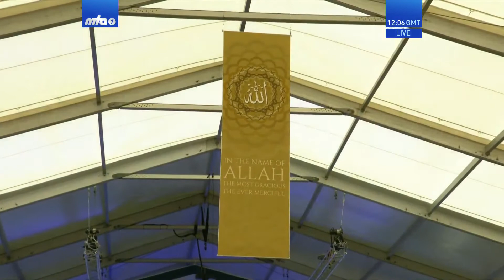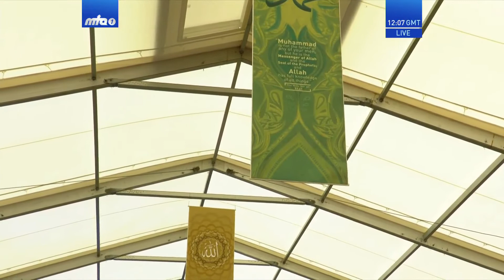Sindhi Translation: Friday Sermon 28 July 2017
Sindhi translation of Urdu Friday Sermon delivered by Hazrat Mirza Masroor Ahmad (Head of the Ahmadiyya Muslim Community) on the 28th July 2017.